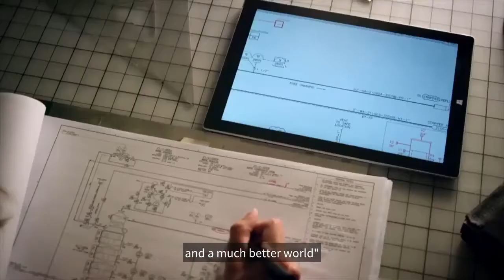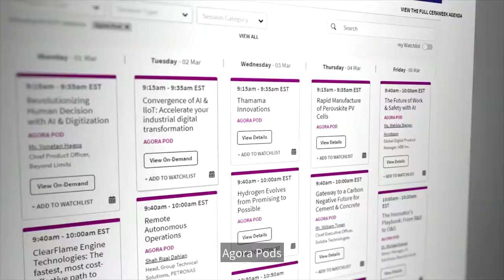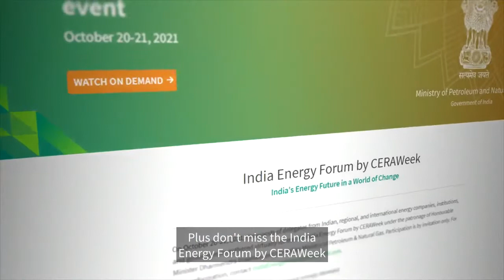CERAWeek 2021 The New Map: Energy, Climate, and Charting the Future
CERAWeek 2021 explored the New Map for energy – from markets to geopolitics, technology and the environment. We shared learnings and gained new insights – and charted the road ahead.